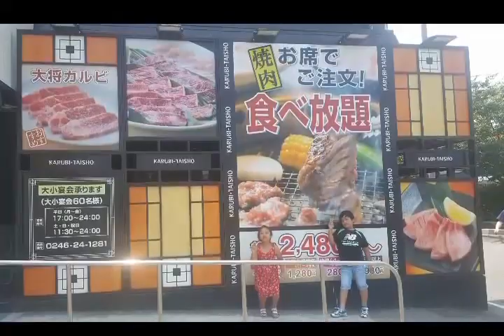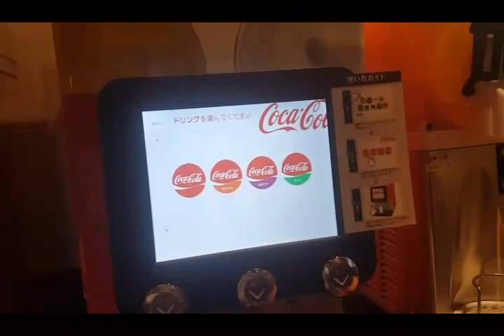カルビ大将 07/09/2017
カルビ大将 @  いわき店